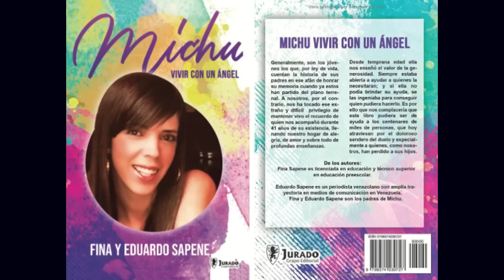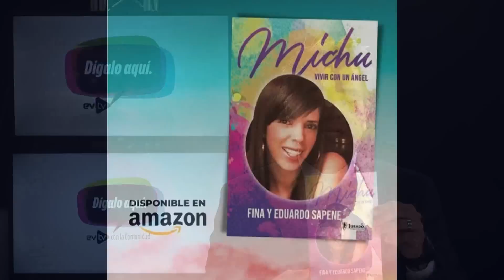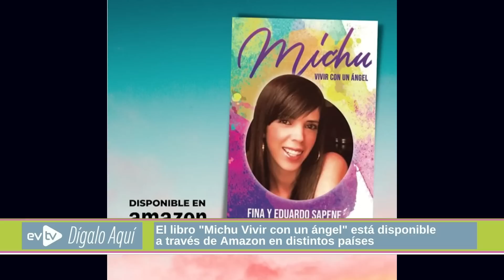Relato IMPACTANTE!!! | Dígalo Aquí | EVTV | 02/13/2023 4/4